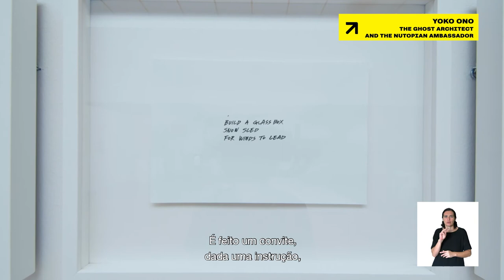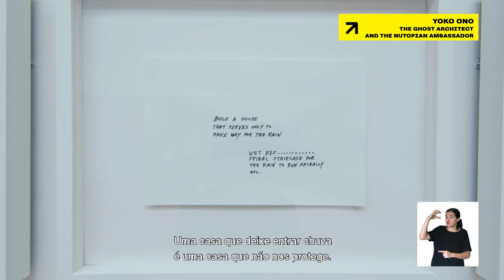SOLE - SERRALVES IN TALKS: YOKO ONO | EPISODE 3 | PHLIPPE VERGNE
Desobedecendo ao confinamento obrigatório, transformámos Serralves numa instituição sem paredes. E da necessidade de distanciamento fizemos pretexto para reforçar a aproximação àquilo que nos mantem juntos e nos define como humanidade. Se Serralves é uma ideia e uma comunidade, é forçosamente também um espaço de partilha.
SOLE – SERRALVES IN TALKS, programa que agora inauguramos, constitui uma série de vídeos de percursos orientados aos vários espaços de Serralves – Museu, Parque, Casa de Serralves, Casa do Cinema Manoel de Oliveira e Treetop Walk – onde pode conhecer melhor as exposições, o património arquitetónico e natural da Fundação e outras curiosidades de Serralves.

A este terceiro episódio, Philippe Vergne, Diretor do Museu e Curador da exposição, deu o título “The ghost architect and the nutopian ambassador”.
⁠Nesta série, Philippe Vergne, Diretor do Museu e Curador da exposição, apresentará as obras da artista que estão presentes na exposição, contextualizando-as e abordando os diferentes aspetos e conceitos contemplados pela artista.

O @bancobpi é Mecenas da exposição.⁠⠀⁠